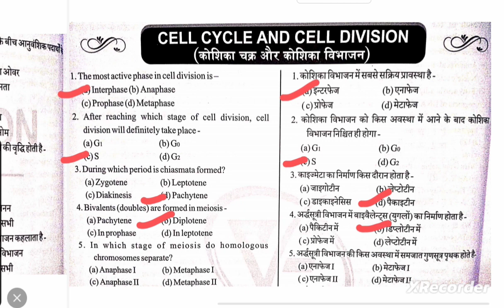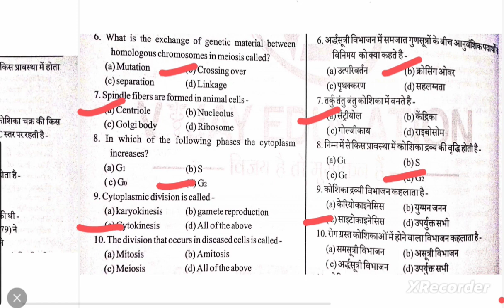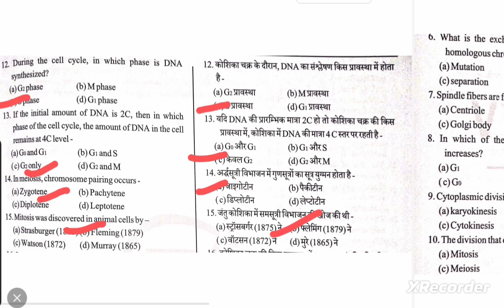Cell Cycle and cell division mcq for bsc nursing|Vijay education booklet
Cell cycle and cell division mcq for biology

biology important questions for bsc nursing

biology previous year question for bsc nursing

Bsc nursing biology mcq

cell chapter mcq for bsc nursing

bsc nursing previous year questions

Vijay education booklet